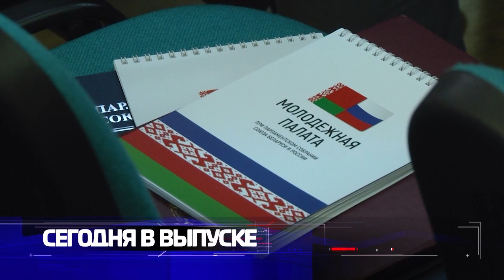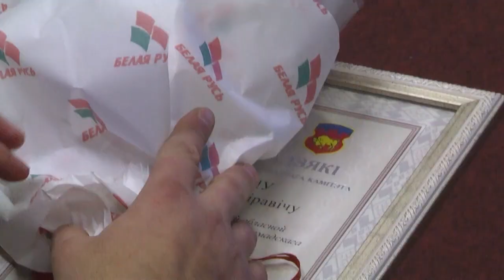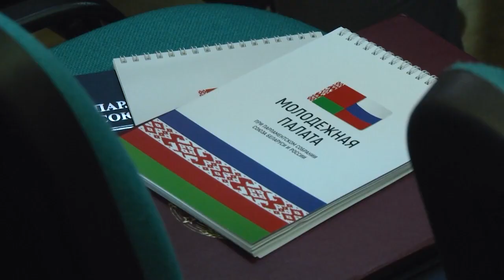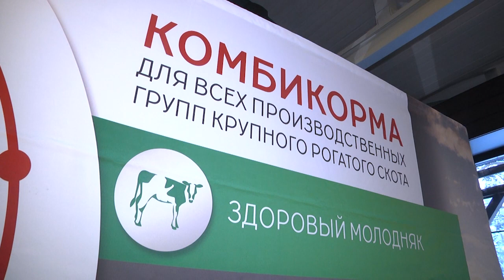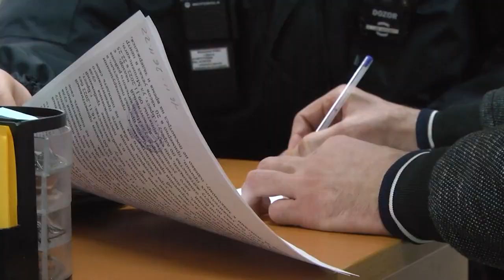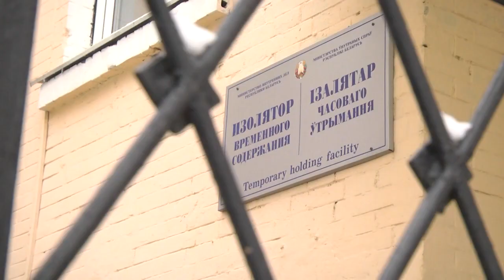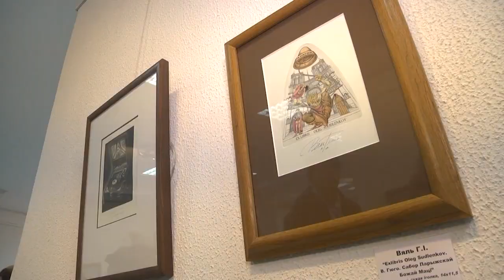2022-11-26 г. Брест. Итоги недели. Новости на Буг-ТВ.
15-летие образования ОО «Белая Русь». Журналист А. Мелишкевич. Оператор Э. Бакунович
Заседание Молодёжной палаты при Парламентском Собрании  Союза Беларуси и России. Журналист Л. Лагодич. Оператор А. Воронин
Подписание договора о сотрудничестве между ОАО «Жабинковский комбикормовый завод» и «НПЦ НАН  Беларуси по животноводству»  . Журналист Л. Лагодич. Оператор А. Щерба
Профилактический рейд Брестского РОВД. Журналист Н. Хомич. Оператор А. Воронин
Выставка «Берасцейская палiтра-2022». Журналист Н. Хомич. Оператор А. Щерба